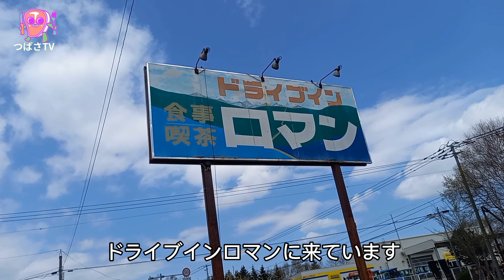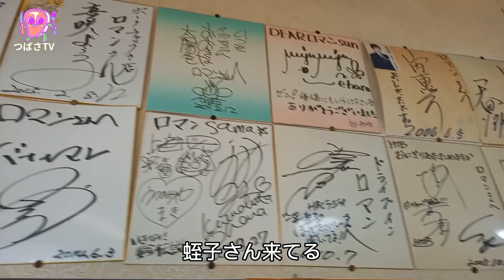別海の休日 part 3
むかしからお馴染みの

ポークチャップの店ロマン

400ｇと700ｇ BIGな肉の塊に

喰らいつく！

食後のデザートはクリームたっぷりの

パンケーキの店 TRUNK

これまたお腹いっぱいになりました